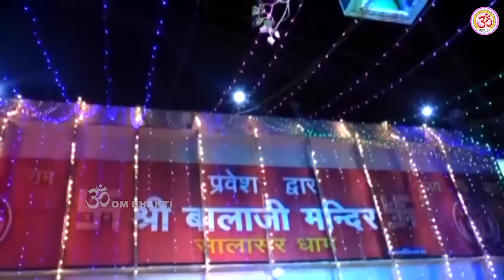Hanuman Jayanti 2023 ~ Nonstop Hanuman Bhajans I हनुमान जयंती I हनुमान जी के भजन I Hanuman Chalisa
Om Bhakti Bhajan channel Presents Hanuman Jayanti 2023 ~ Nonstop Hanuman Bhajans I हनुमान जयंती I हनुमान जी के भजन I Hanuman Chalisa

Song - Shree Guru Charan Saroj Raj
Album - Nonstop Hanuman Jayanti 2023